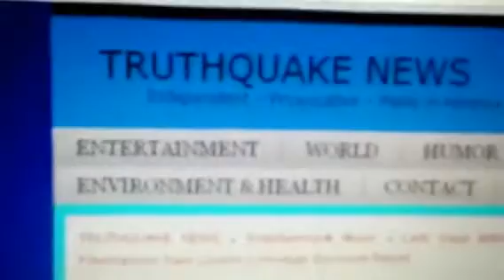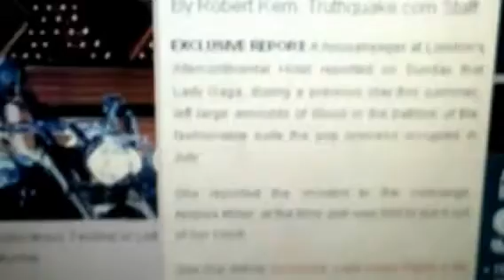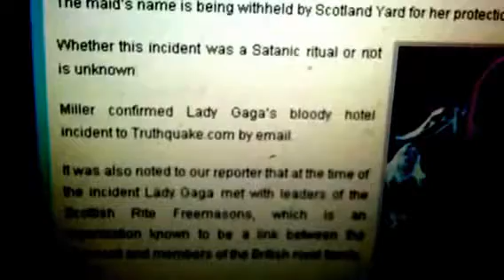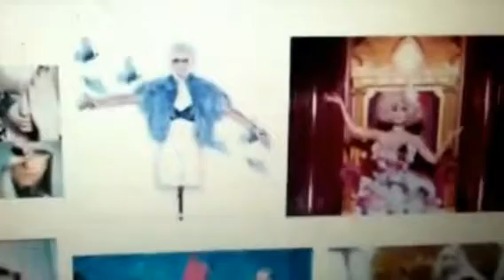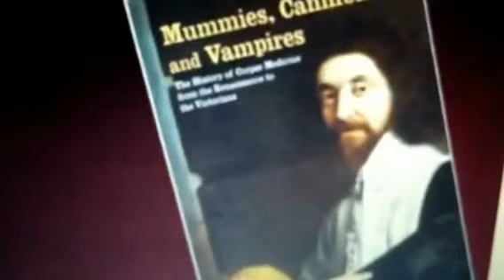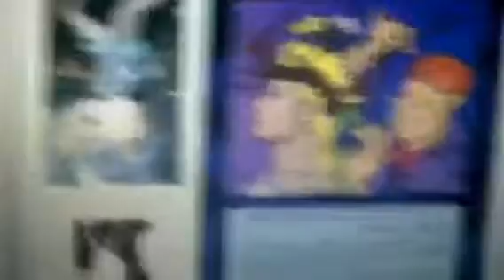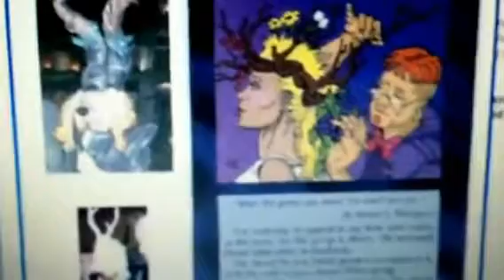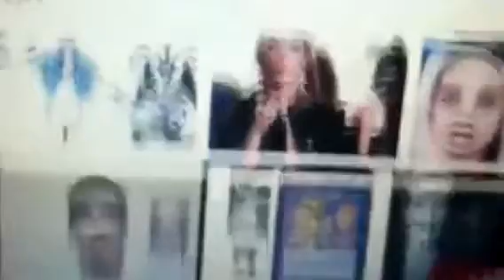iLLUMINATI lADY GaGa. Busted Bathing in blood.. [ The Whole Story]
lady ga ga bathing in blood ..